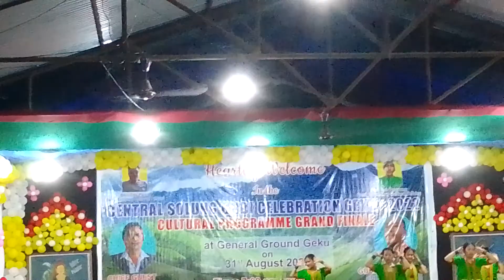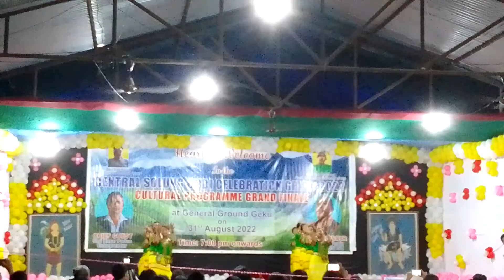central solung celebration Geku . Group dance by JNV Geku students.year 2022